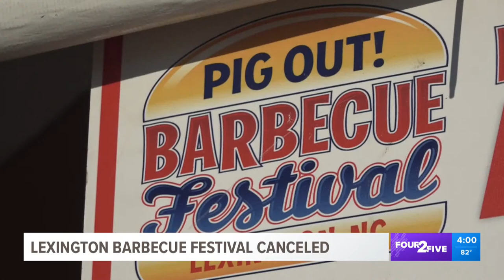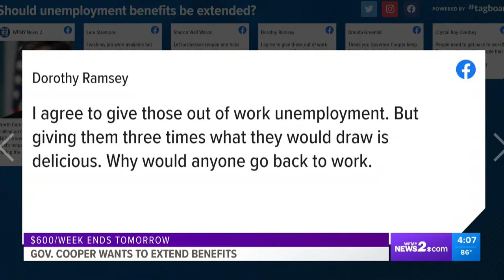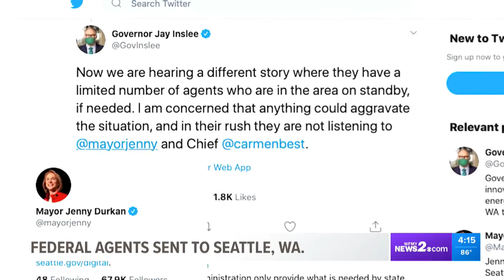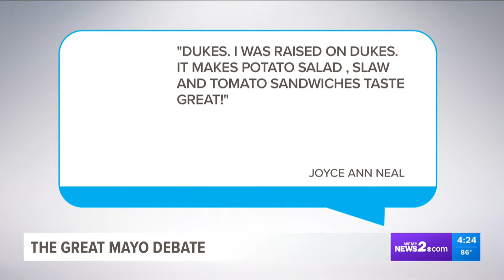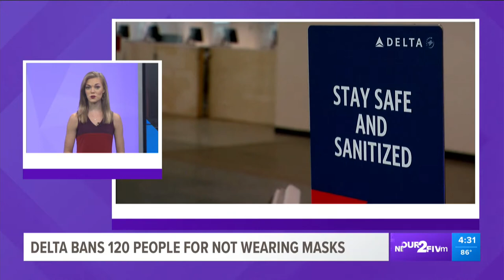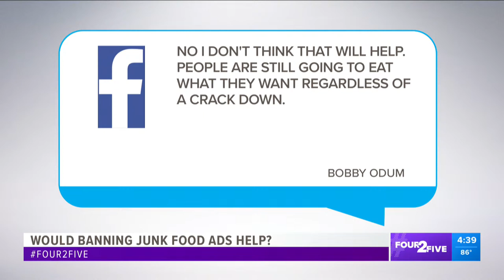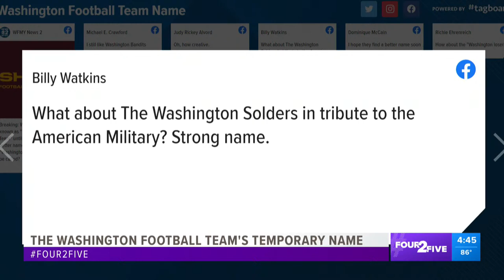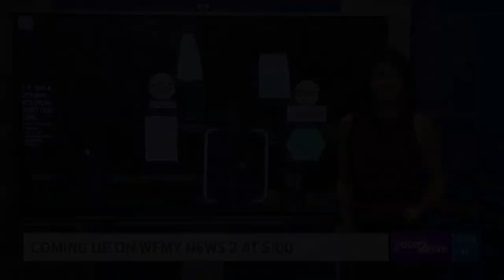How schools play a role in the fight against COVID-19 | Four 2 Five is LIVE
We’re discussing the role schools play in the fight against COVID-19, the CDC’s guidelines to school reopening, unemployment and more. Four 2 Five starts now!